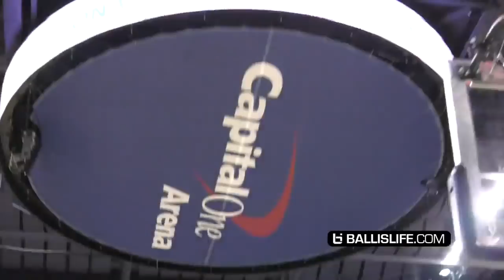Mac McClung Takes Flight In Georgetown 2nd Game of The Season!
Mac McClung and Georgetown vs Central Connecticut highlights!